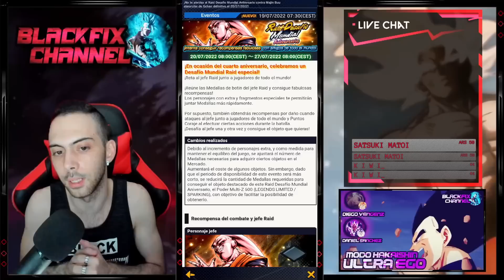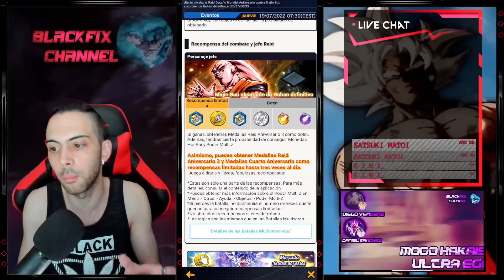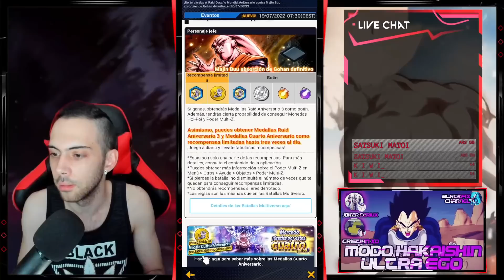NUEVOS EVENTOS!! RAID DE ANIVERSARIO!! Y MONTONES DE CRISTALES!! DRAGON BALL LEGENDS